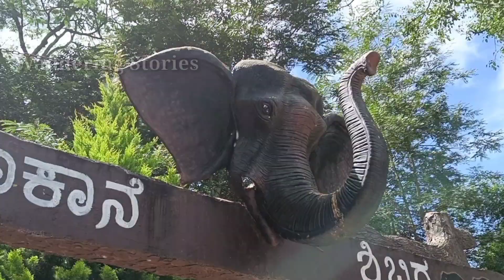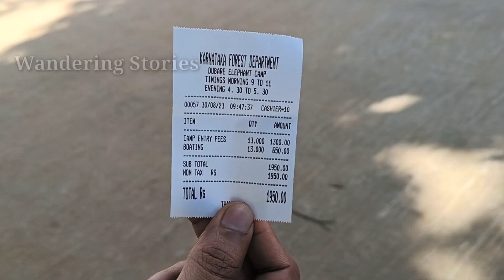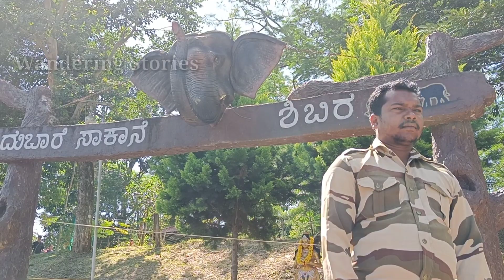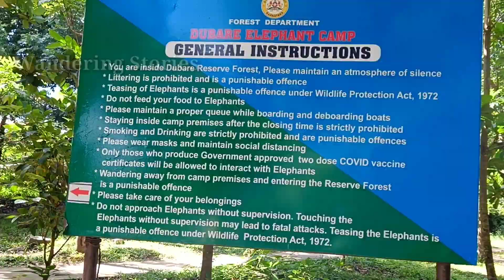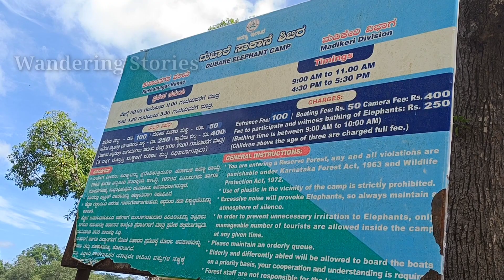ആനയെ അടുത്തറിയാൻ ദുബാരെ എലിഫന്റ് ക്യാമ്പ്, Dubare elephant camp